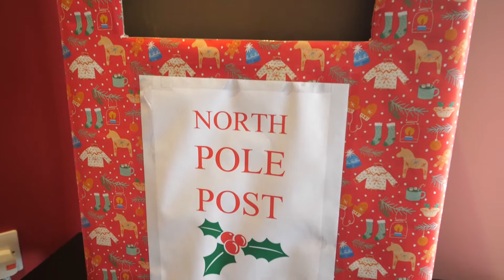Ashton Court Christmas Cards